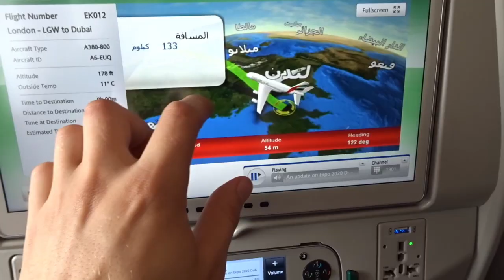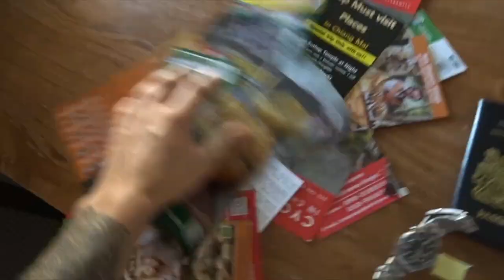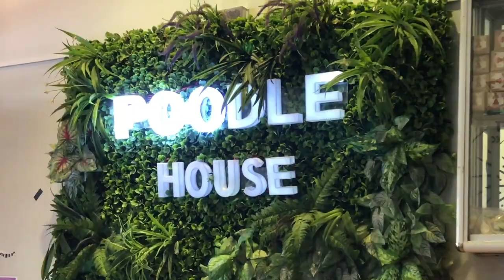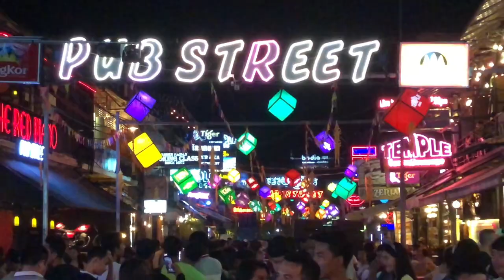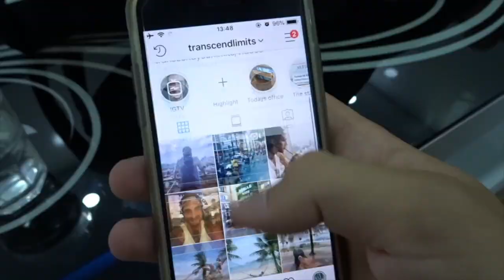3 MONTHS In SOUTHEAST ASIA In 3 Minutes: Backpacking Vlog Best Bits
. 3 MONTHS IN SOUTHEAST ASIA VLOG - This is a compilation of some of the best things I saw in South East Asia on my trip. I went for about 3 months or so and toured around various places. This is why I travel so much, because the things you'll see and memories you'll make are priceless

See LOTS more detail by watching my travel playlists (on channel)